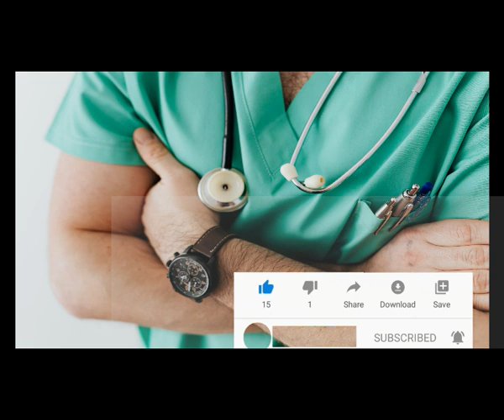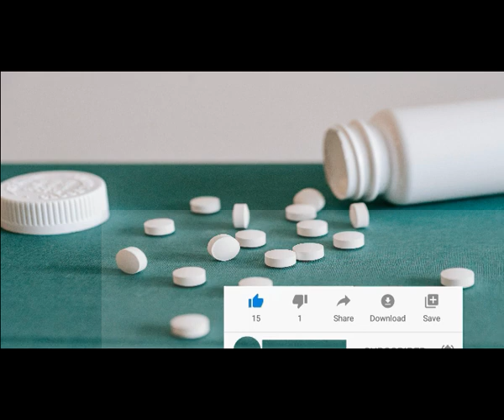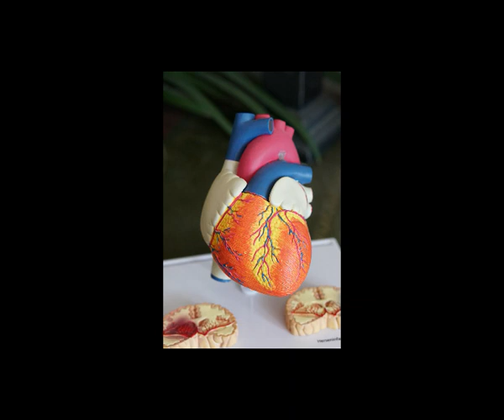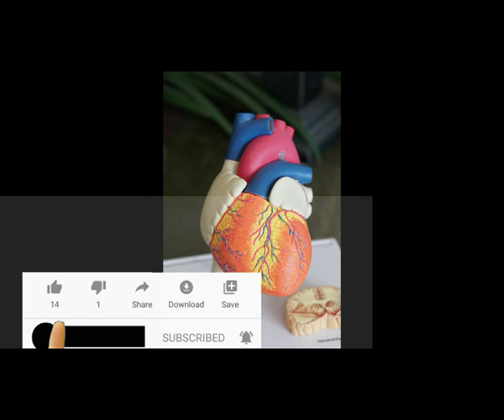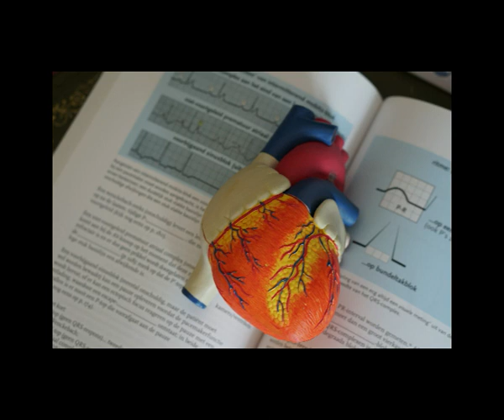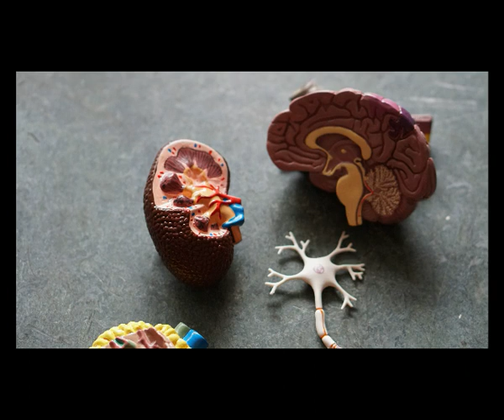Ethiopia; ቪያግራ የምትወስዱ ወዶች እባካቹ ተጠንቀቁ/ importance suggestion dryared drsofi habesha music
ሊታወቁ የሚገቡ ጠቃሚ ሀሳቦችለየትኛውም ወሲባዊ ጥያቄዎ  መልስ ያገኛሉ ከናንተ ሚጠበቀዉ ሰብስክራይብ
ማድረግ ብቻ ነው አሁኑኑ ዩትዩብ ቻናሉን ሰብስክራይብ ያድርጉ DR.SURAFEL
የሁሉ ምርጫ…
PURPOSE Only.
-  Telegram Address - @ Habesha Family .
- Music from non-copyright music store
- Visuals Pixabay

- Voice-over Recording, Audio and video  Production by Dr.Surafel